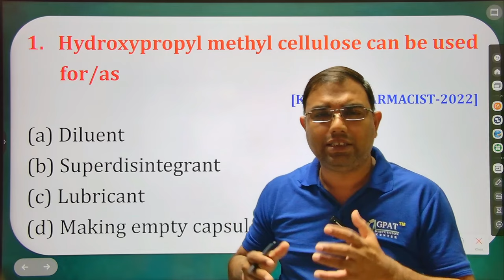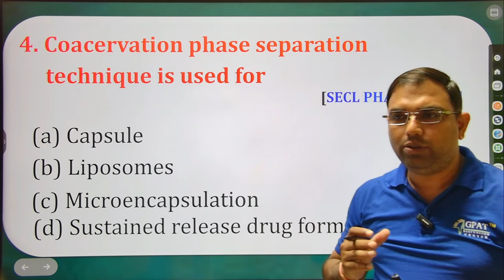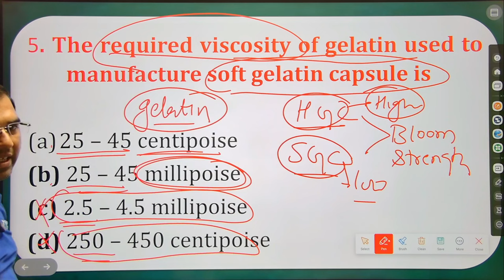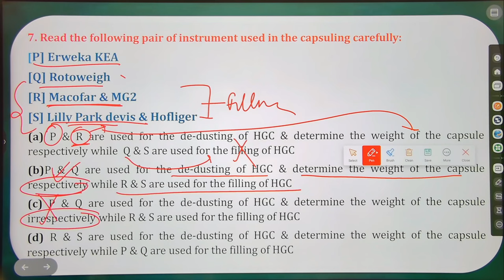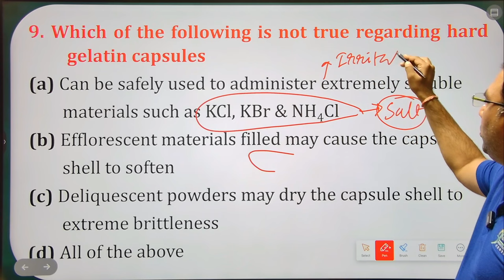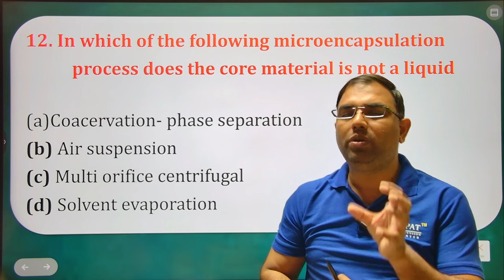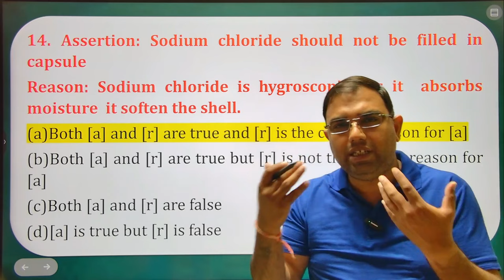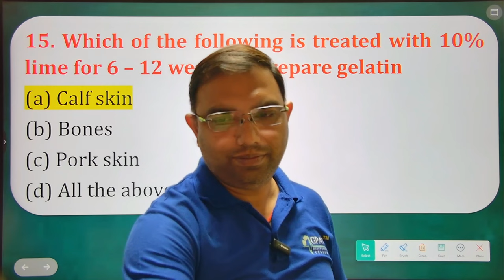Capsule | Pharmaceutics| Lecture- 6 | GPAT| NIPER| DRUG INSPECTOR| PHARMACIST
🏢Org Code for iPhone = GDCCLASS
CHANNELS LINK

  2. GDC_CLASSES -

  3. _GPAT_2024 -

  1. GPAT DISSCUSSIION CENTER